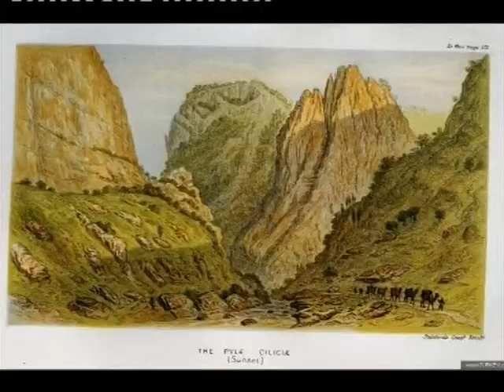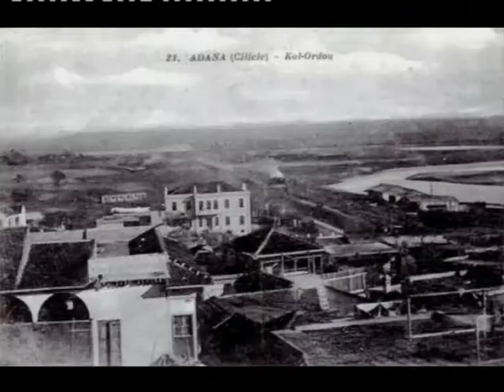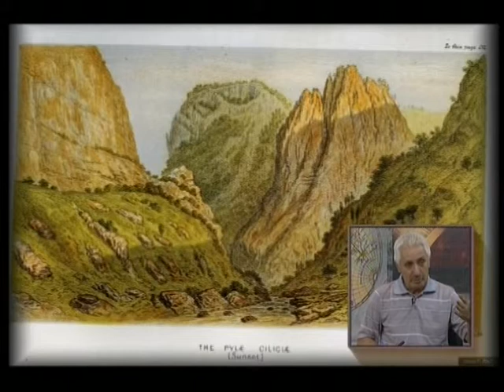karaisalı tarihi 1, cezmi yurtsever,akdeniz tv 1